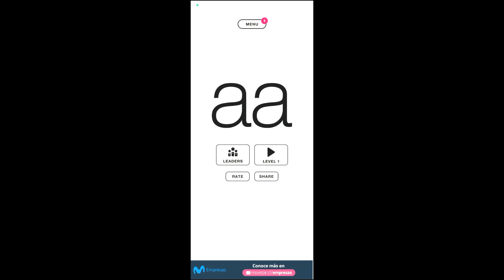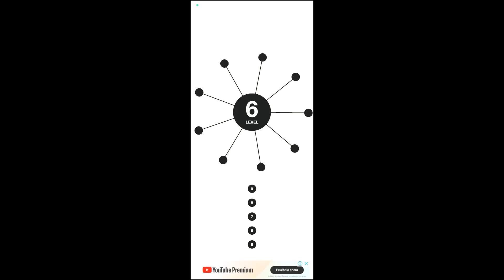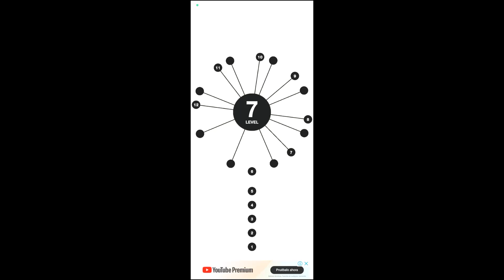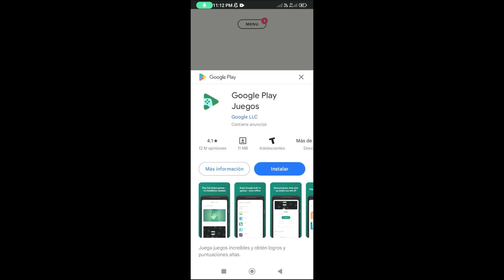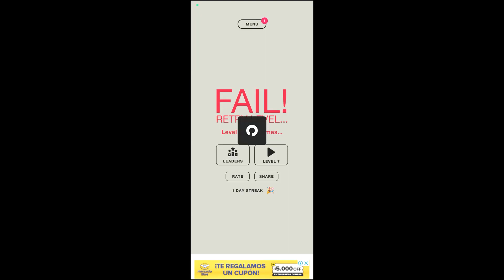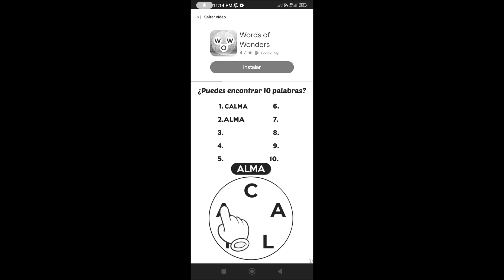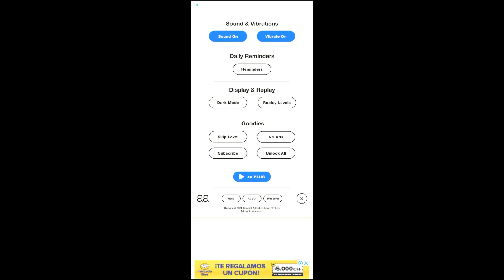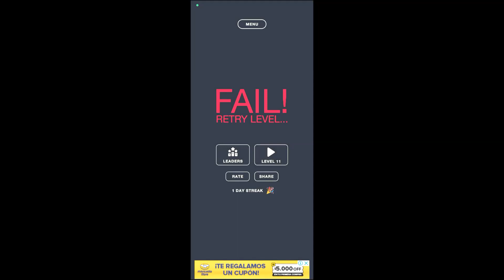AA (Literal así es el nombre del juego XD) | Juegos de M***da #2